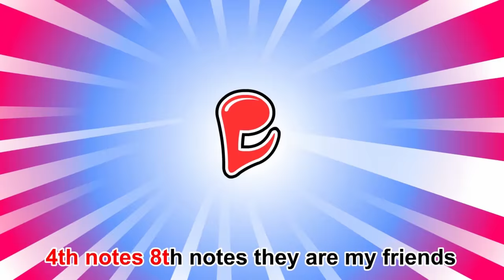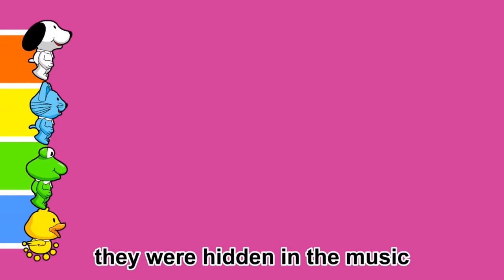😀Go Grow Fun😀 EP24 " Musical Instruments "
Teaching Instrument Names to kids with Toys. This video covers most common Instrument including Maracas, Trumpet, Castanet, Cymbals, Tambourine, Piano , Drum & Pair of Drumsticks.